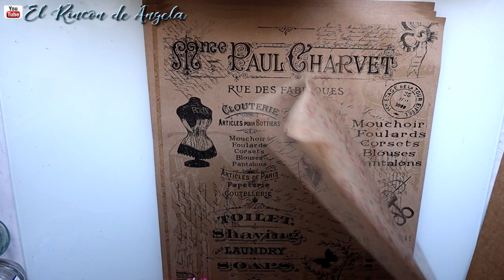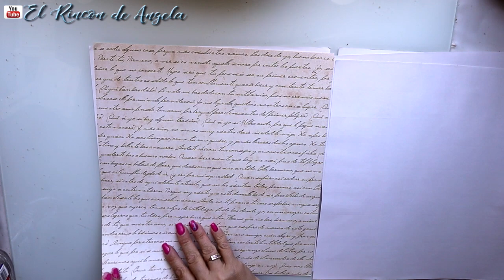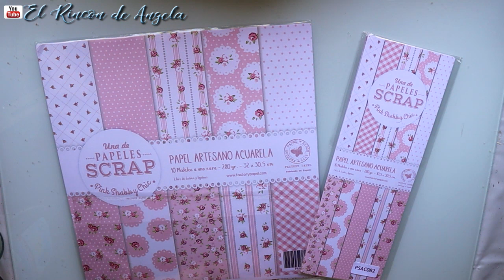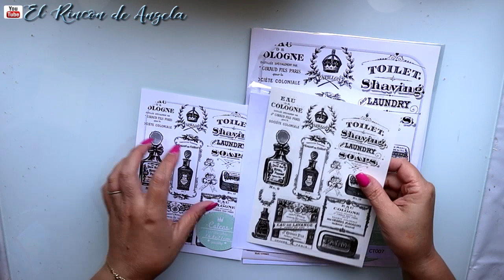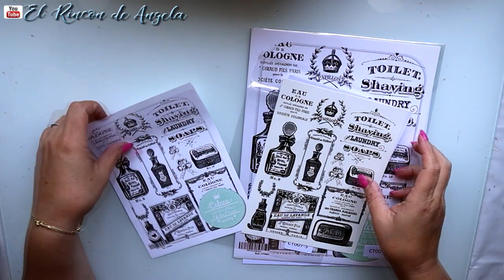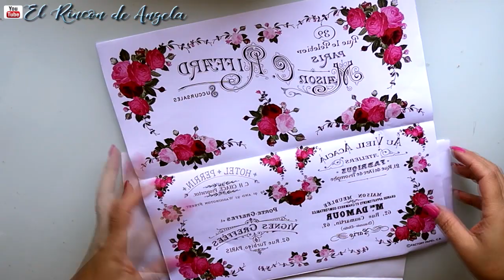Novedades para DECOUPAGE de junio Servilletas, papel de arroz, transfer y MUCHO MAS...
Novedades para DECOUPAGE de junio  Servilletas, papel de arroz, transfer  y MUCHO MAS... Novedades en papeles para realizar tus trabajos de scrapbooking, reciclaje, cartonaje, transferencia de imagenes, decoupage y todas las manualidades que se te ocurran
DONDE COMPRAR  TODO ESTO??
Todo el material que has visto en el video, lo puedes comprar en Dipinto di blue
Hacen ENVIOS A TODOS LOS PAISES. Mas de 4000 modelos de servilletas, papel de arroz, papel soft o papel japonés, cromos alemanes, papel para transferencias, decocalcas, papel de scrapbooking y mucho mas..